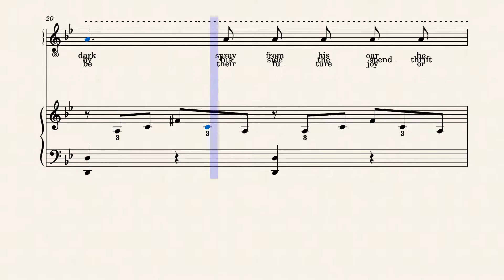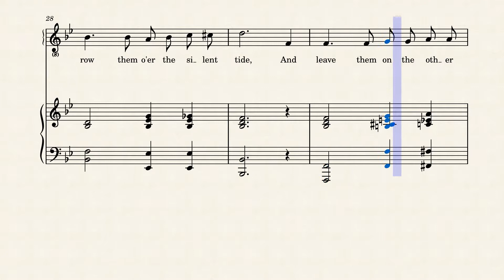THE OLD FERRYMAN. - C.A. White (1880)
An 1880 composition written by C.A. White with words by Geo. Russell Jackson.

Charon telling of his task as he carries the deceased into the afterlife.